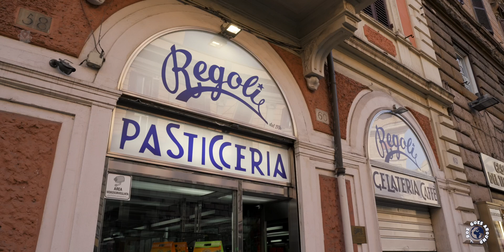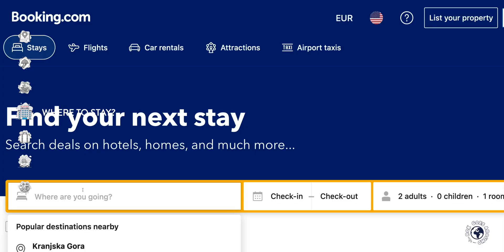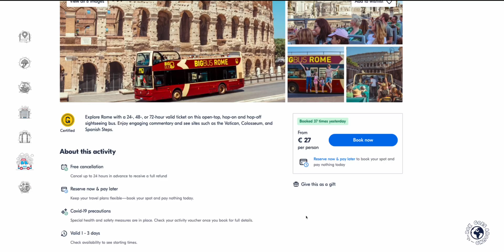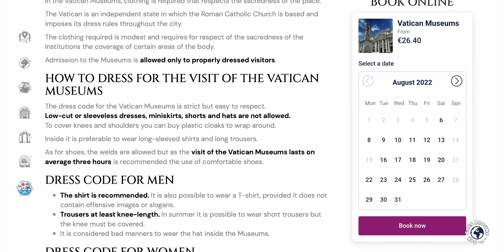ROME Is Challenging! - If You Don't Know THIS...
Tips & Tricks Of ROME, Italy - Rome Travel Guide. Some of the most stunning attractions in the world are in Rome. But traveling to Rome can be a bit … challenging. As a tour guide I want to share with you all the basics, you need to know before going to Rome, Italy. In this Rome Travel Guide we will look at the list of main attractions, must try food in Rome, when is the best time to visit, where to stay, how many days to spend, the best ways to get around the city and  my favorite Rome tips and tricks.

ROME BASIC TRAVEL GUIDE:
00:00 Content
00:33 Main Attractions
01:23 Must try Food
03:23 When To Go?
04:19 Where To Stay?
05:08 How Many Days?
05:27 Transport
7:07 Tips & Tricks

HOP-on HOP-off BUS: Rome: Sightseeing Bus Tour

E-BIKE TOUR: Rome: City Center Highlights Tour by E-Bike

TOUR: Rome: Colosseum Arena, Roman Forum and Navona Private Tour

TOUR: Colosseum: Tour with Arena Floor, Underground and Roman Forum and Palatine Hill

TOUR: Rome: Colosseum Tour with Arena Floor, Roman Forum, and Palatine Hill

TOUR: Rome: Colosseum, Palatine Hill and Roman Forum Guided Tour

TOUR: Rome: Guided Tour of St. Peter's Basilica with Dome Climb

TOUR: St. Peter's Basilica: Tour with Dome Climb and Papal Tombs

TOUR: Vatican City: Vatican Museum and Sistine Chapel Guided Tour

If you have any questions about Rome, leave them in the comment section. Also share your thoughts, your ideas and your experience about Rome.

P.S.: Rok is a traveler, a cinematic vlogger and a tour guide. On this travel channel he is combining his 21 years of traveling experience, his 11 years of filmmaking experience and his 10 years of tour guiding experience.